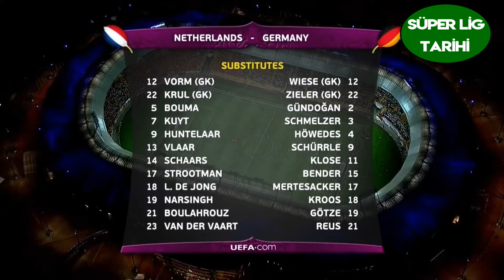Almanya 2-1 Hollanda | EURO 2012 Mario Gomez Şov - Türkçe Spiker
EURO 2012 Grup Maçı - Kharkiv - Türkçe Anlatım
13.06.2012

HOLLANDA: Maarten Stekelenburg, Gregory van der Wiel, John Heitinga, Joris Mathijsen, Jetro Willems, Mark van Bommel (Rafael van der Vaart, 45), Nigel De Jong, Wesley Sneijder, Arjen Robben (Dirk Kuyt, 83), Ibrahim Afellay (Klaas-Jan Huntelaar, 45), Robin van Persie

ALMANYA: Manuel Neuer, Jerome Boateng, Holger Badstuber, Mats Hummels, Philipp Lahm, Sami Khedira, Bastian Schweinsteiger, Mesut Özil (Toni Kroos, 81), Thomas Müller (Lars Bender, 90), Lukas Podolski, Mario Gomez (Miroslav Klose, 72)

GOLLER:
Mario Gomez 24 ve 38.dk - ALMANYA
Robin van Persie 73.dk - HOLLANDA